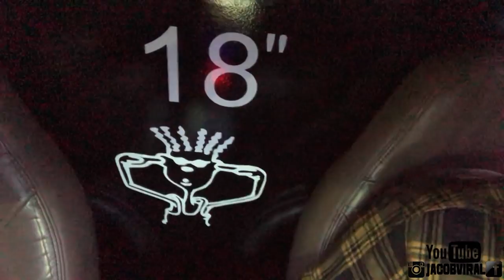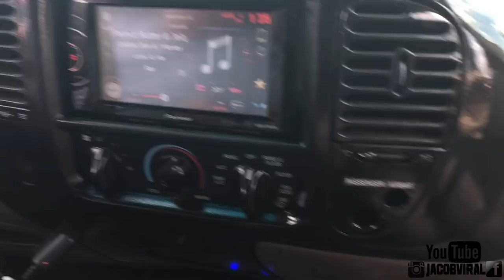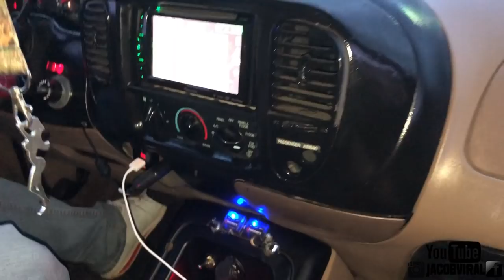2 18S IN THIS PLAYING DOWN TO 18HZ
INSANE LOWS COMING FROM THIS BUILD PLAYING DOWN TO 18HZ WITH 2 18S WITH A BUILD WALKAROUND AND FLEX VIDEO.

This video was halfway filmed in the dark so I had another video of his build at a previous show I used to add so it was not only in the dark. He was playing down to 18hz no problem flexing these 18s nicely for sure. Comment what you think if you enjoyed this video.

18″ Platform 4 | PSI Car Audio, 18" PSI Subwoofer Level 4 PSI
American Bass SQ 65CBX Mid Range Car Speaker & Subwoofer
Stock Door Speakers, Pioneer 6 x 9s
Tuned to 32Hz and Peaks at 34Hz
Pioneer Dual Head Unit, MIXTRAX, Pioneer Double Din
Taramp's HD80001 1 Ohm 8000W Mono Car Amp,  Taramps HD 8k
XD-1100.2 - American Bass 2 channel amp
AGM Car Audio Batteries
Atwood Fans, Amplifier Rack Fans
SPL CARTEL, GOT BASS?
150dB+ ON 2 18S, Truck with 2 18s playing lows and high bass
2018 National Callout Supershow, sidb, shut it down boys group
PSI Car Audio, Taramps Audio, American Bass Audio, Jacob Viral
Subwoofer Flex Video
2 18s walled in a truck
Custom Truck Amplifier Rack
Show: Toys 4 Tots 2018, National Callout Supershow

Thank You for Always Watching my Daily Videos! Be sure to Comment what you think, Like if it was worth watching, &